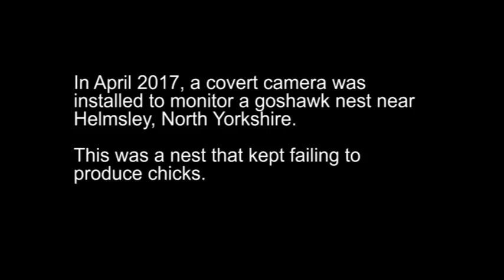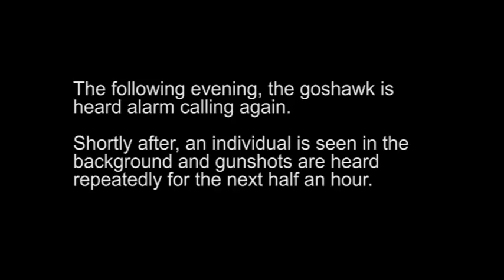Illegal activity uncovered at goshawk nest, North Yorkshire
Police and RSPB have appealed for information after men were seen disturbing the nest of a rare goshawk in spring 2017. The incidents happened on 22 April and 24 and 25 May near Helmsley. Do you recognise them?